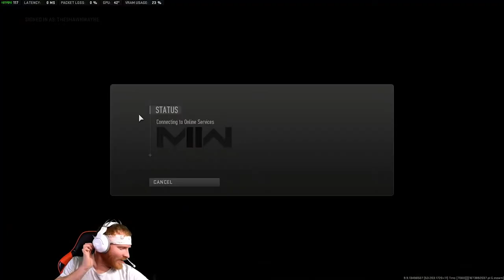Oh How Ive missed WarZone